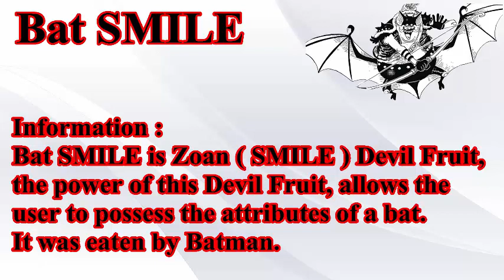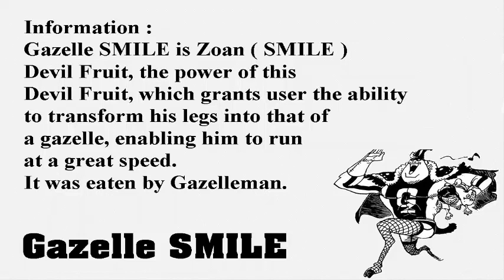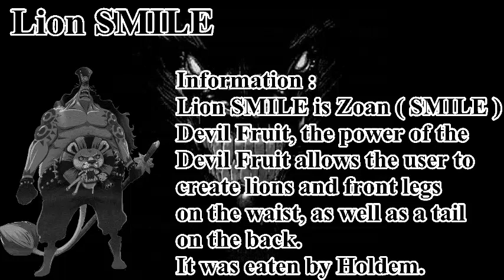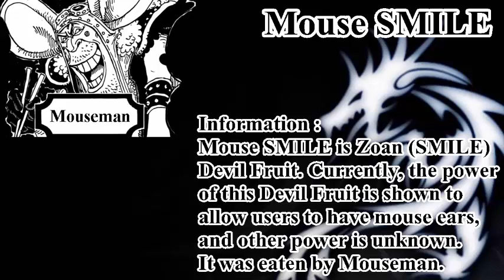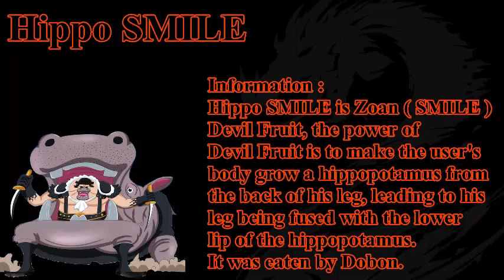Devil Fruit - Zoan in One Piece part 5.